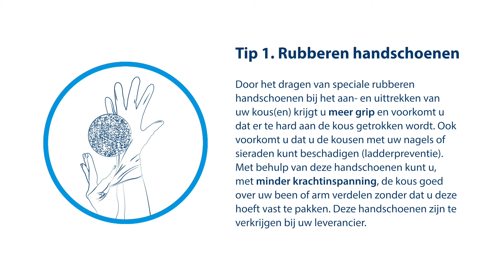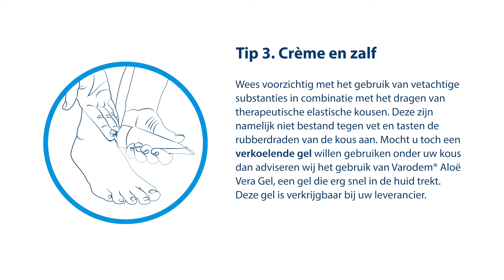Vijf tips bij het gebruik van therapeutische elastische kousen